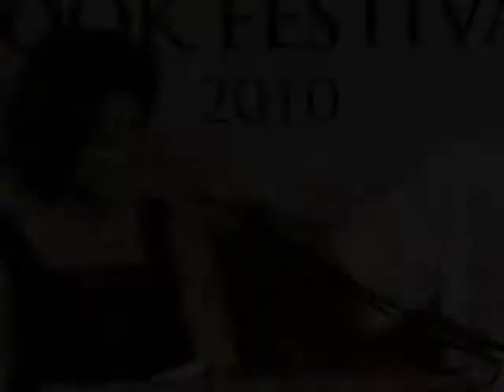Michele Norris: 2010 National Book Festival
Journalist Michele Norris speaks at the 2010 National Book Festival.

Speaker Biography: Michele Norris is an award-winning journalist with more than two decades of experience. In 2002 she began hosting NPR's newsmagazine "All Things Considered," public radio's longest-running national program, with Robert Siegel and Melissa Block. Before coming to NPR, Norris was a correspondent for ABC News. She reported extensively on education, inner city issues, the nation's drug problem and poverty. She has also reported for The Washington Post, The Chicago Tribune and Los Angeles Times. Norris has received numerous awards for her work. In 2009 she was named "Journalist of the Year" by the National Association of Black Journalists. Norris has also been honored with NABJ's 2006 Salute to Excellence Award for her coverage of Hurricane Katrina and the University of Minnesota's Outstanding Achievement Award. She was named one of Essence Magazine's 25 Most Influential Black Americans in 2009, elected to Ebony Magazine's Power 150 list in 2009 and honored with Ebony's 8th Outstanding Women in Marketing & Communications Award in 2007. Norris also earned both an Emmy Award and Peabody Award for her contribution to ABC News' coverage of 9/11. Norris is a frequent guest on several Washington-based public affairs television programs. Her new book is "The Grace of Silence: A Memoir" (Pantheon). She lives in Washington, D.C.